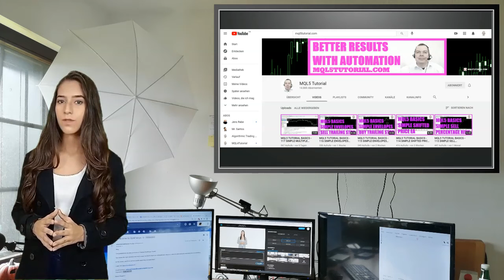MQL5 TUTORIAL - NEW DIGITAL VIDEO ASSISTANT VICTORIA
In this video we are going to introduce a new digital video assistant solution as our neighbour makes a lot of noise with his circular saw...